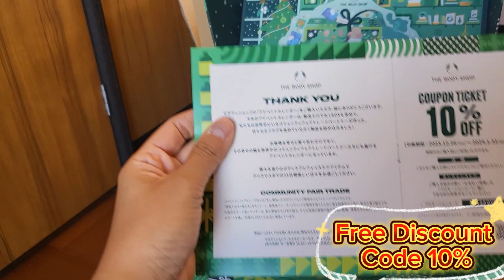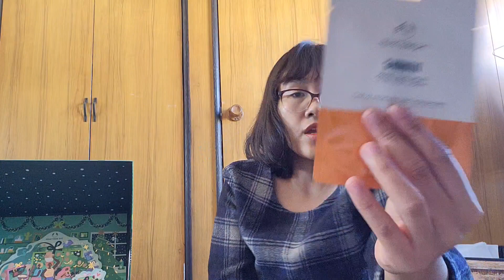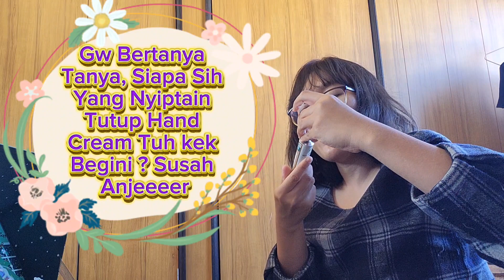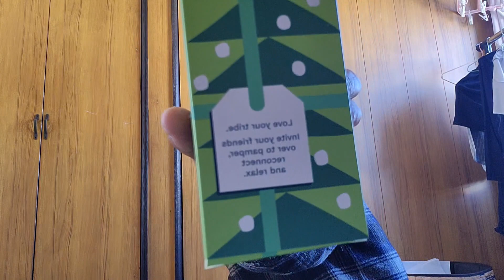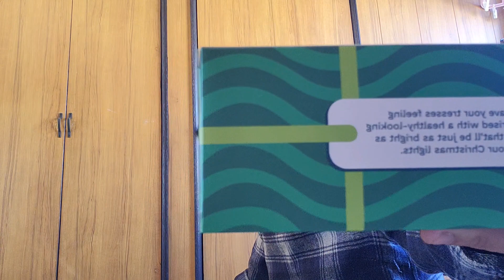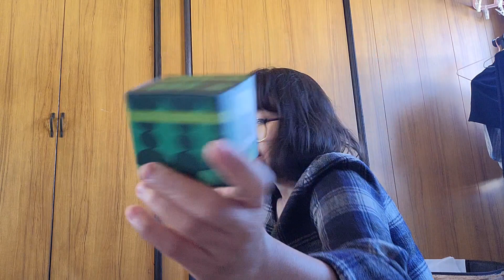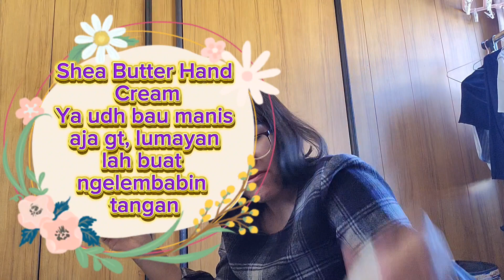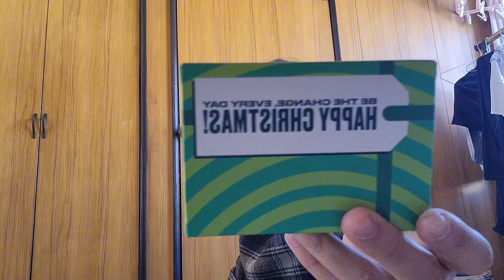Review Advent Calender The Body Shop 2023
Barang sudah di pesan dan di bayar jauh sebelum perang si rewel dan semangka meletus, produk tetap digunakan, karna tidak ingin ada kata mubazir, setelah produk habis, tidak melanjutkan untuk repurchase)

Pulang mendarat di jepang, langsung dpt paket dan di buka, lalu laniut ngereview 😂😂😂 Impian dr dulu akhirnya kesampean lagi, pengen banget buka advent calender dari duit hasil kerja keras sendiri, review kerja keras selama 4 bulan terakhir, dan msh bnyk produk yg blm kepake, salut sih ama influencer yg bisa abisin produk yg di kirim mereka 👏👏👏